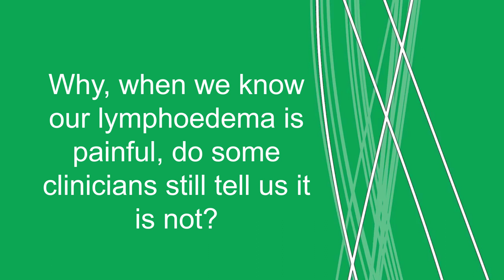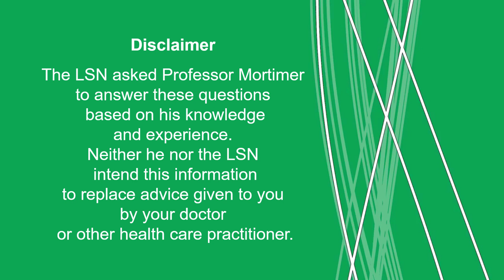Is lymphoedema painful?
Professor Mortimer and Anita Wallace MBE discuss why when so many people living with lymphoedema experience pain do some doctors and nurses still say the condition is not painful?